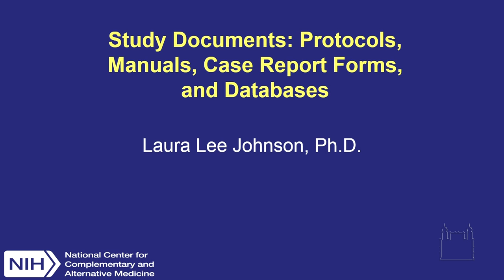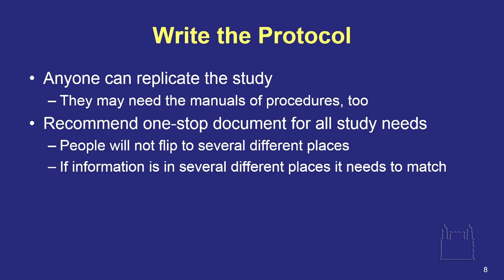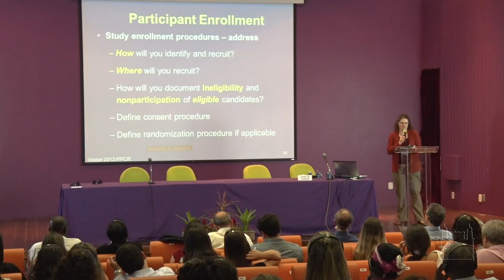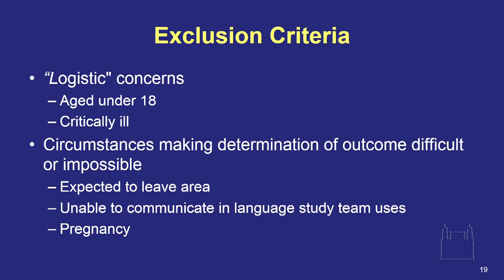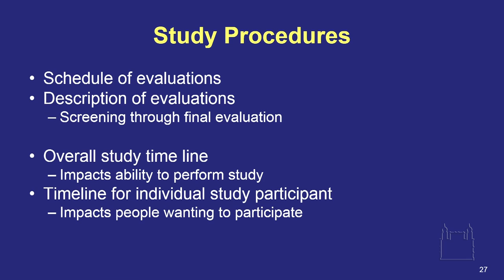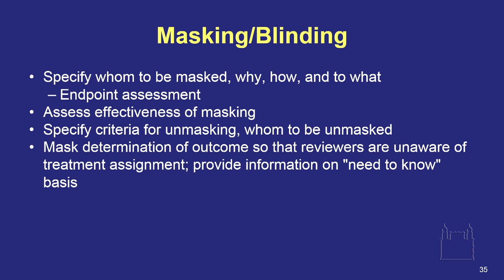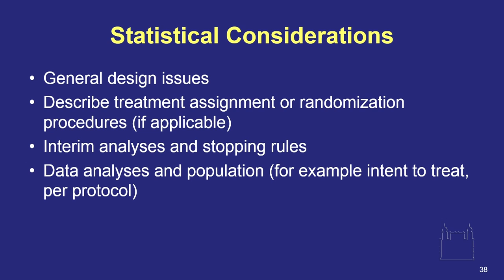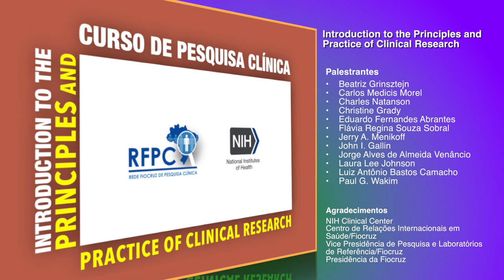2014 09 24 - STUDY DOCUMENTS (TRADUÇÃO)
Study Documents com tradução - 24/09/2014